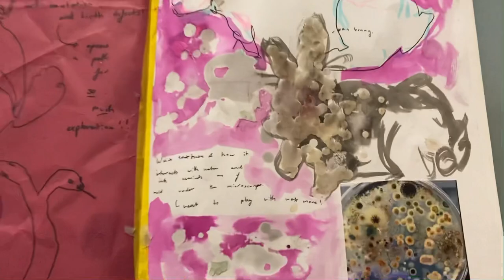sketchbook no.1 portfolio - alanna mc donald 2023